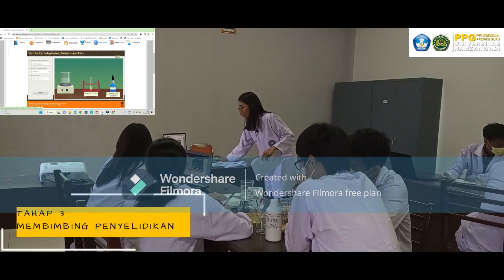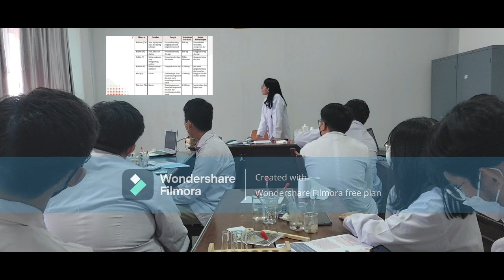Materi Sistem Pencernaan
Menggunakan Model PBL